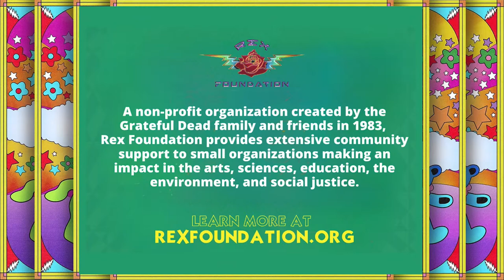Unlimited Devotion 6/3/23 Ardmore, PA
We’re LIVE from Ardmore Music Hall 📽️ with night two of Unlimited Devotion featuring unique sets inspired by the music and legacy of the Grateful Dead, in benefit of the Rex Foundation. Enjoy the full show, free for nugs.net subscribers, at 🎟️ Tonight’s show includes performances from Steve Kimock, Jackie Greene, Karl Denson, Marc Brownstein, Aron Magner, Reed Mathis, Ray Pazckowski, Russ Lawton, Kanika Moore, Matt Butler, Johnny Kimock & SPAGA Plays Dead.